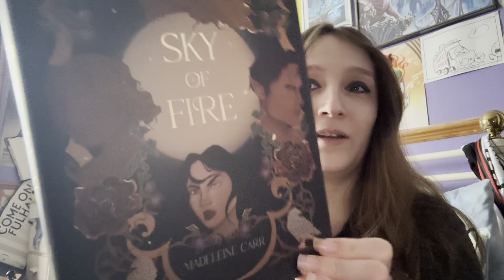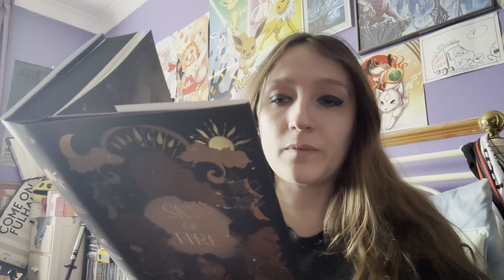Page & Wick March 2024 Tethered by Blood Unboxing